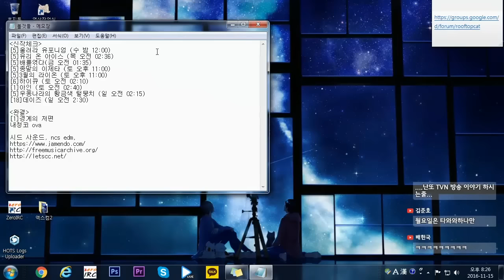[옥냥이 일상] 백수도 주말이 좋습니다 (RoofTopCAT Luxury Life)